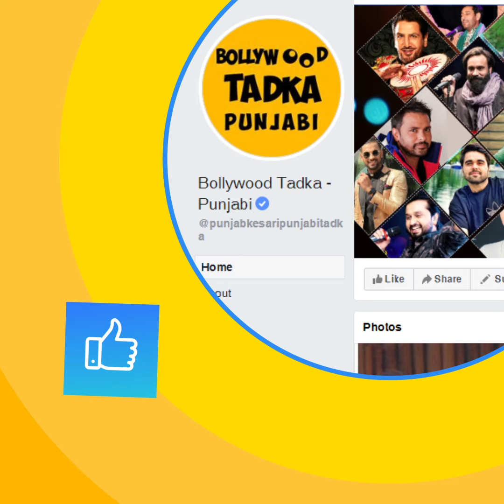ਜਿਹੜੇ ਕਹਿੰਦੇ Diljit ਆਪਣੇ Shows ਲਈ 25 ਹਜ਼ਾਰ ਦੀ ਟਿਕਟ ਕਿਵੇਂ ਵੇਚ ਸਕਦਾ! ਉਨ੍ਹਾਂ ਨੂੰ ਇਹ Video ਦਿਖਾਓ